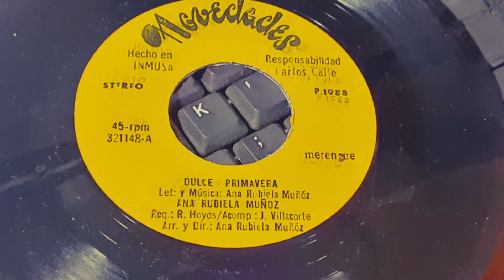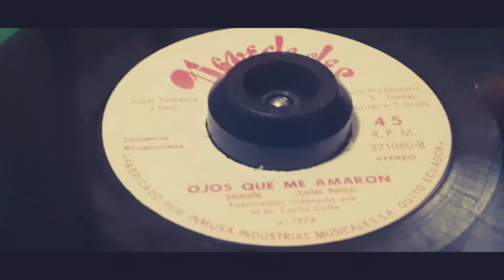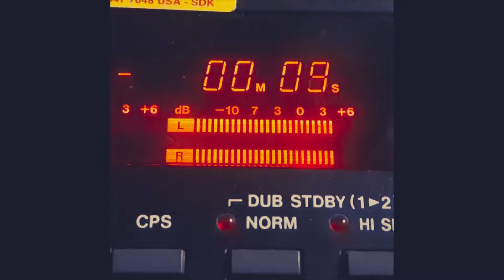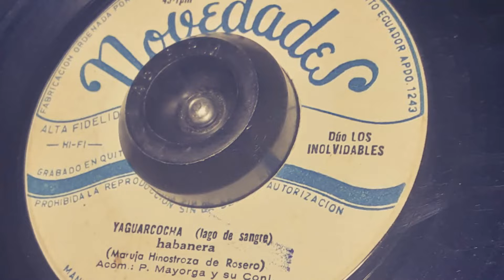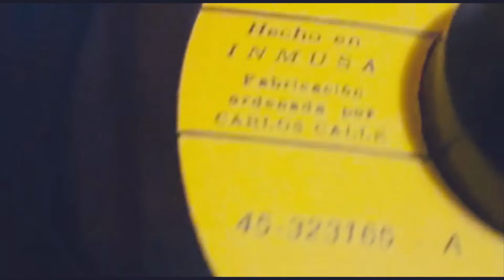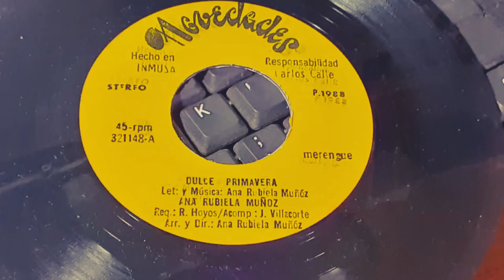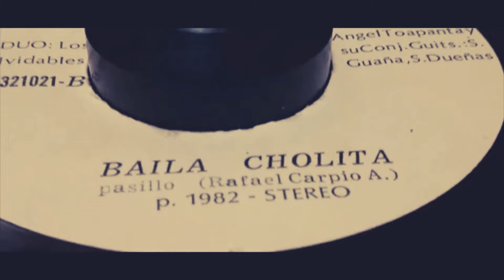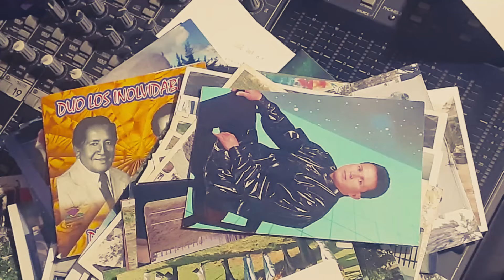ANITA LUCIA PEREZ -- PIEDAD TORRES --MANUELGUZMAN...TOALES MIX.. 24-777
DESCRIPCION POR REALIZAR...